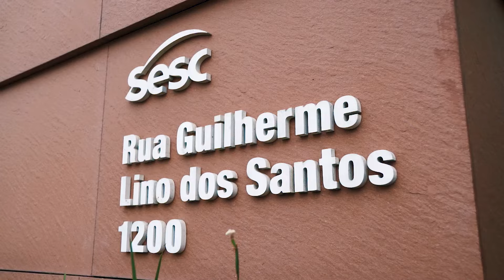Sesc Guarulhos: Isso aqui é para vocês!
Nada disso teria sido possível sem o trabalho intenso de diversos setores dentro e fora da unidade, e sem o apoio de todos aqueles que continuaram prestigiando, interagindo, consumindo e inspirando toda nossa trajetória.

Acompanhe as novidades do SescGuarulhos